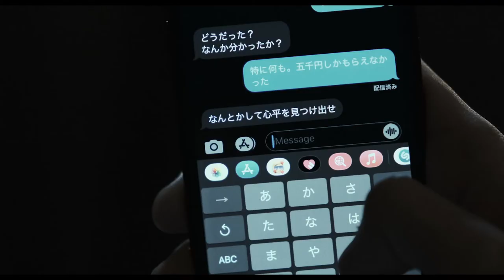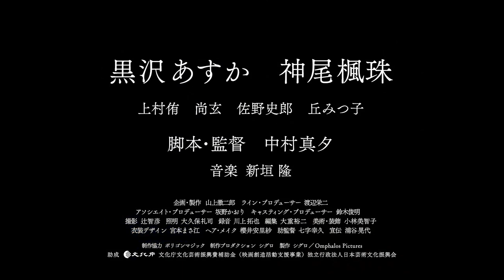"Intimate Stranger" (新密な他人) Trailer 2 - หนังญี่ปุ่นใหม่ 2022 นำแสดงโดย Asuka Kurosawa, Fuju Kamio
"Intimate Stranger"(親密な他人), the latest work by director Mayu Nakamura. The story of a mom (Asuka Kurosawa) who lose Shinpei Ishikawa, her son and Yuji (Fuju Kamio), a homeless boy who never been cared by any others and earns his empty days as a scammer with an illegal mafia group (Shogen). It not quite often to see the story from the unknown society like homeless who living in netcafe or public park in Japan.

Both of them living with a feeling of loneliness and fearsome on every casual days, they even don't know what will happen and keep their unforgettable loss from the past. Yūji may knew how he can pretend to be her disappeared son but It's not easy like what we thought. It seems the result make us feel so shock at the end.

The feather of Blue bird seems to be only one thing in his life, to inspire a new hope. The props, sound at the rooms from each scene looks creepy and it also reminds us the days when we spent mostly at home on the pandemic days.

Fūju Kamio dramatically changed his role as a homeless boy who we never saw before in this psychological thriller film "Intimate Stranger", co-starring with actress Asuka Kurosawa who stunningly acted with various moods in a character.

"Don't believe from what you see!"

If you an American film "The other" (2001) or a Thai film "Unseeable" (เป็นชู้กับผี - 2006), it's one of the films you must watch! The film is coming in Japan theaters on March 2022.

อีกครั้งกับการพลิกบทบาทการแสดงครั้งใหม่ของ "คามิโอะ ฟุจู" ดาราดาวรุ่งที่กำลังมาแรงในญี่ปุ่นตอนนี้ ผลงานล่าสุดของเขา เรื่อง Intimate Stranger เปิดตัวรอบปฐมทัศน์ในงานเทศกาลภาพยนตร์นานาชาติโตเกียว ประกบคู่กับดาราเจ้าบทบาท “อาสุกะ คุโรซาว่า” กำหนดฉายที่ญี่ปุ่นเดือนมีนาคม 2565 นี้

"ที่สำคัญ จงอย่าเชื่อสายตาตัวเองเพียงแค่ภาพที่เห็น!"